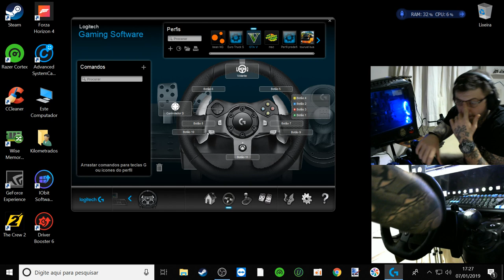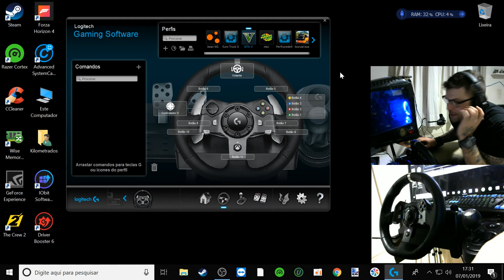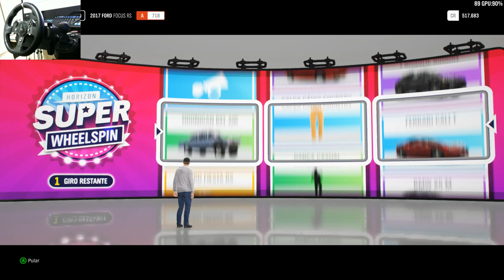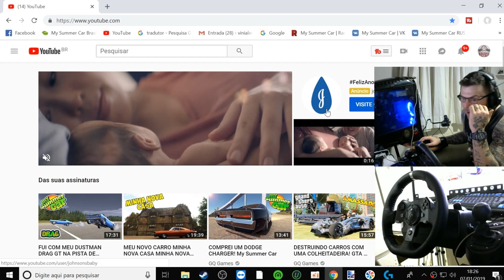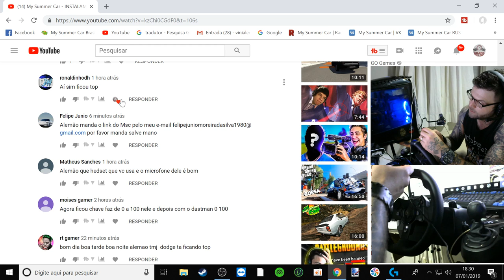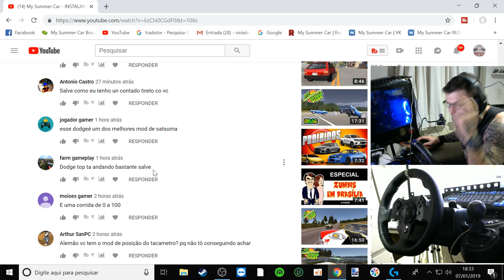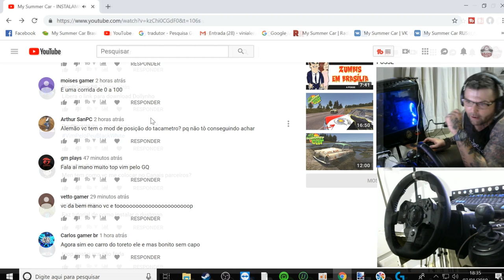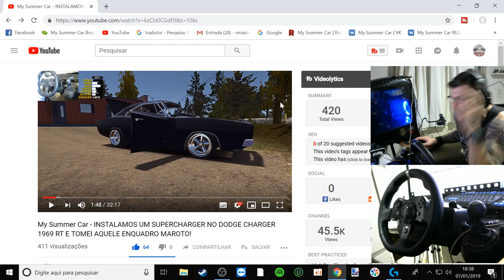Novo Jogo e UM SORTEIO PRA MINHA RAPAZIADA AQUI DO CANAL!! FORZA HORIZON 4 !!!! LEIA A DESCRIÇÃO!!!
RAPAZIADA SEGUE AI OS PASSOS PARA PARTICIPAR DO SORTEIO! Renderizei esse video por um programa novo para teste porem ficou uma bosta em algumas partes mas como é um tutorial de sorteio soltei assim mesmo! boa sorte trolls

EQUIPE KILOMETRADOS

➨ OS INSANOS

CANAIS PARCEIROS